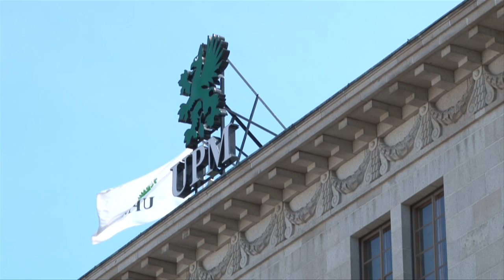Finlandesa UPM invertirá USD 3.000 millones en planta de celulosa en Uruguay | AFP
La empresa finlandesa UPM confirmó el martes una inversión de más de 3.000 millones de dólares para construir una polémica segunda planta de producción de pasta de celulosa en Uruguay.